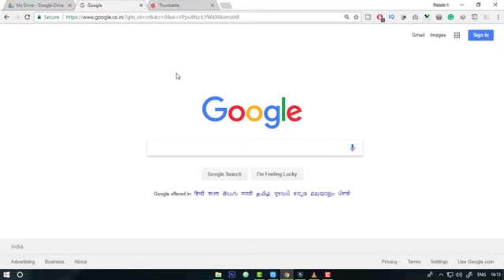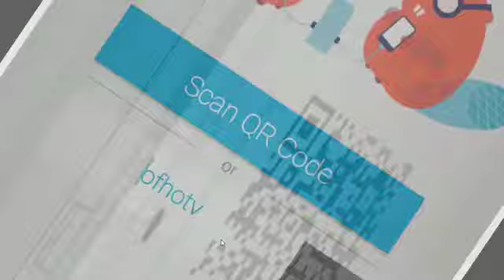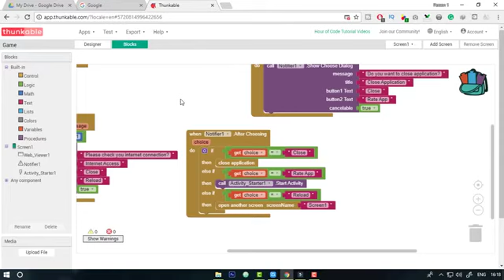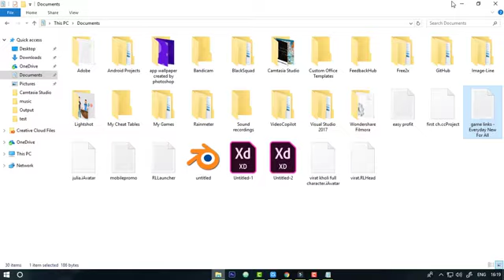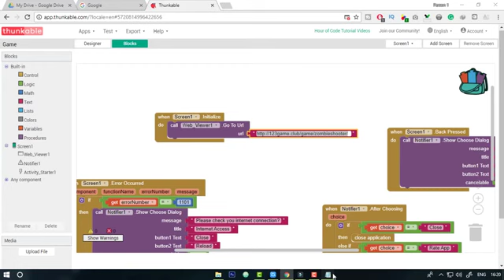Download Create full best quality 5 GAME application using thunkable with aia file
Download/Create full best quality 5 GAME application using thunkable with aia file || En4all

dosto ish video mein jo site ke baare me btaya hai usko kholne par porn site open ho rahi hai plz ish site ko na khole.
isse related alternative sites ko use kare.